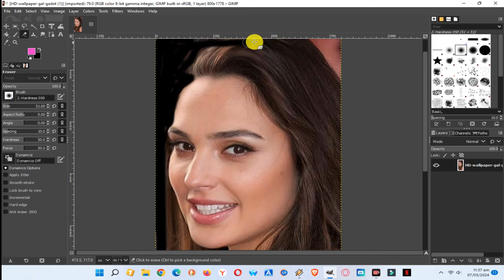Trending PHOTO editing 1/4/2024